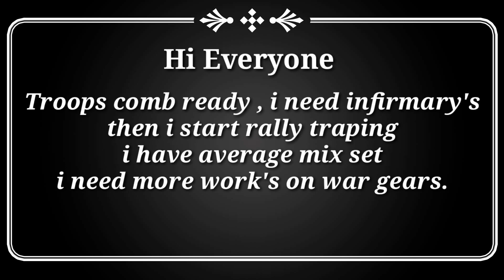Lords Mobile Rally Trap Full Overview | Troops Comb | Mix Set And More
Mini gang Bang
F2p Solo trap vs mythic champ
Lords Mobile F2P Solo Trap VS Mythic Champ 11K In Lords Mobile Gameplay
11k Mythic Champ VS F2P Solo trap

If this video helped you a lot with your play, please put
your feedback about the video the below comment form.

I am working on this points👇
1) Lords Mobile KvK Solo Trap
2) F2P Baby Solo Trap
3) F2P VS P2P | KvK Lords Mobile Gameplay.
4) lords mobile | Kvk
5) kvk lords Mobile | Solo trap

liongameryt # minirallytrap | Lords Mobile Gameplay # RallyTrap # AccountOverview